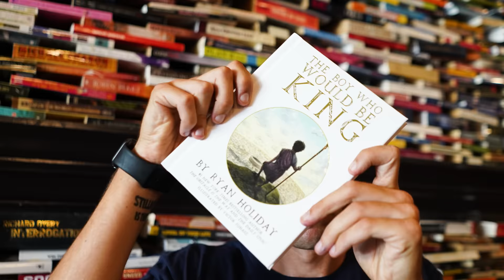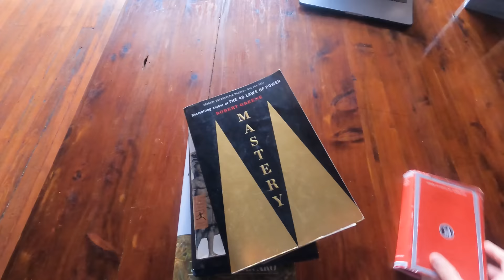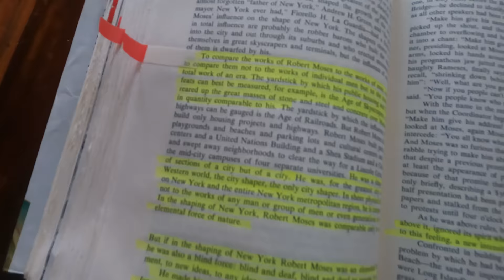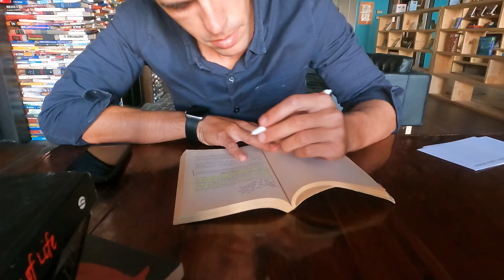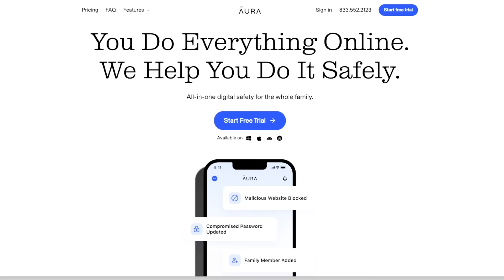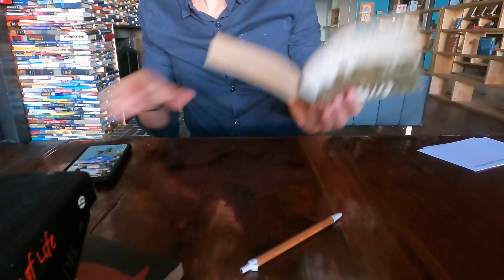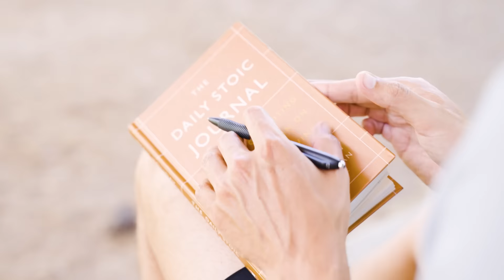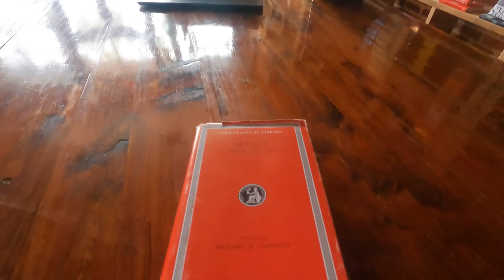How to Read Like Marcus Aurelius (and Ryan Holiday)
To be a great reader, it is not enough that you read, it’s how you read. It’s not about reading to impress people or for the mental gymnastics. It’s not about pouring inputs into your brain. It’s about getting better! It’s about filtering what gets into your brain. It’s about finding useful knowledge, knowledge you can use in your actual life. It’s about putting the information up to the test, examining it, seeing how it applies to your life, asking yourself how you might use it, what it’s prompting you to think.